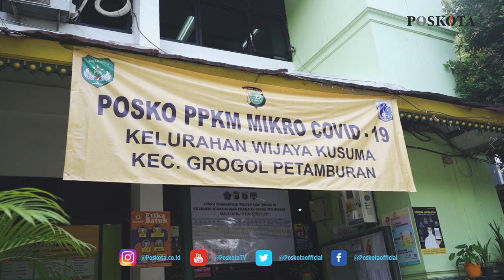BERHASIL TEKAN KASUS COVID-19, LURAH WIJAYA KUSUMA JAKARTA BARAT BEBERKAN KUNCINYA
JAKARTA, POSKOTA.CO.ID - Kasus aktif Covid-19 di Kelurahan Wijaya Kusuma, Kecamatan Grogol Petamburan, Jakarta Barat saat ini hanya tersisa 35 kasus aktif. Angka tersebut berangsur turun setelah dilakukan sosialisasi dan imbauan kepada warga tentang pentingnya penerapan protokol kesehatan (prokes).

Hal tersebut dikatakan Lurah Wijaya Kusuma, Novi Indria Sari saat melakukan talkshow Focus Group Discussion (FGD) Poskota bersama Wakil Pemimpin Umum Poskota, Hajah Irdawati di taman kantor Kelurahan Wijaya Kusuma, Kamis (12/8/2021).

FGD dilakukan sesuai protokol kesehatan diikuti pula oleh Bhabinkamtibmas Aiptu Imran, BKO TNI Letda Kav Mariyanto, Ketua LMK Indra Susilo, Ketua Karang Taruna Aji, kader PKK Dedeh dan Kepala Satpol PP Wijaya Kusuma Ignatius MS. Diskusi dipandu oleh Wakil Pemimpin Umum Poskota yang juga Tim Ubah Laku Poskota, Hj. Irdawati.

"Untuk kasus Covid-19 di wilayah Wijaya Kusuma alhamdulillah sampai dengan hari ini semakin menurun dan tinggal 35 kasus aktif," ujarnya saat talkshow.

Novi menjelaskan, angka kasus aktif tersebut berangsur turun berkat kerjasama pihaknya bersama tiga pilar, RT, RW, karang taruna, PKK dan tokoh masyarakat setelah melakukan sosialisasi dan imbauan kepada warga tentang pentingnya penerapan prokes saat pandemi Covid-19.

"Khususnya untuk tokoh agama, tokoh masyarakat mereka kan menjadi panutan ya, ketua RT dan RW juga jadi kita mengajak mereka untuk sosialisasi setiap hari di mana saja dan media apapun," kata Novi.

Salah satu sosialisasi dan imbauan yang dilakukan kepada warga yaitu melalui pengeras suara yang ada di tempat ibadah terkait pentingnya penerapan prokes. Selain itu pihaknya juga melakukan sosialisasi dan imbauan secara langsung kepada warga.

Novi menambahkan, sejauh ini respon warga sendiri sangat baik. Terbukti, pada satu RT di Kelurahan Wijaya Kusuma yang sempat masuk dalam zona merah, kini sudah bersangsur berubah menjadi zona kuning.

Warga juga semakin paham dan mengerti tentang pentingnya penerapan prokes, sehingga warga di Kelurahan Wijaya Kusuma saat ini sudah mulai memahami bahaya jika tidak menerapkan prokes pada masa pandemi Covid-19.

"Respons warga sangat baik, mereka lebih paham dan semakin mengetahui apa maksudnya memakai masker apa maksudnya mencuci tangan dan menjaga jarak," tutupnya. (cr01)